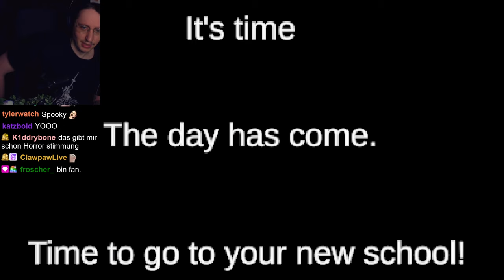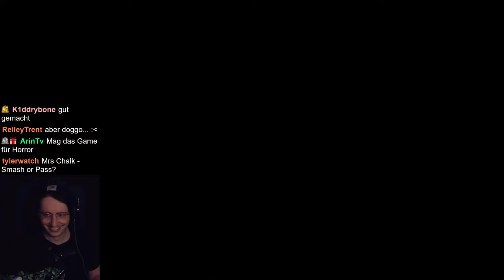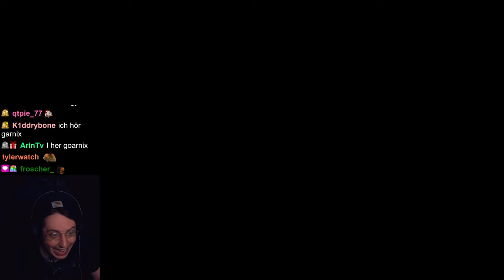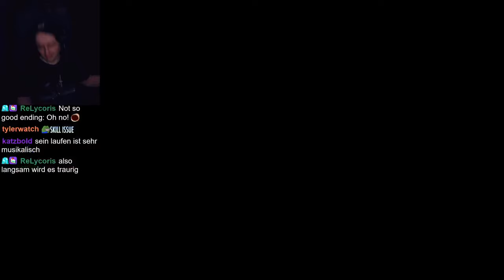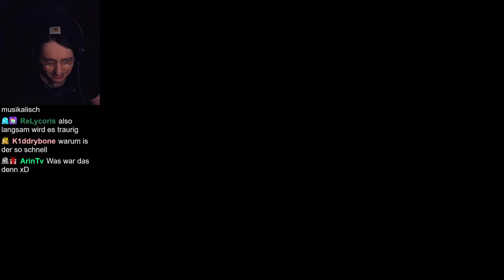Wenn ich daneben werfe kommt JUMPSCARE | Ring Academy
Simples Konzept! Triff den Ring und du hast gewonnen! Wirf daneben und du wirst bestraft!